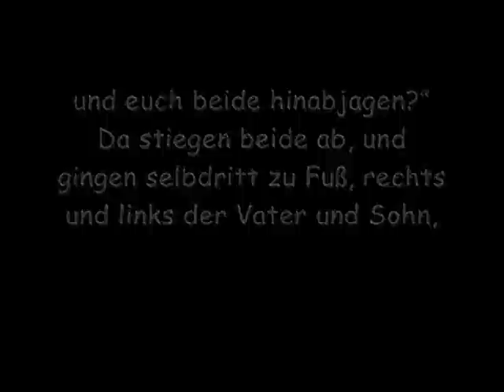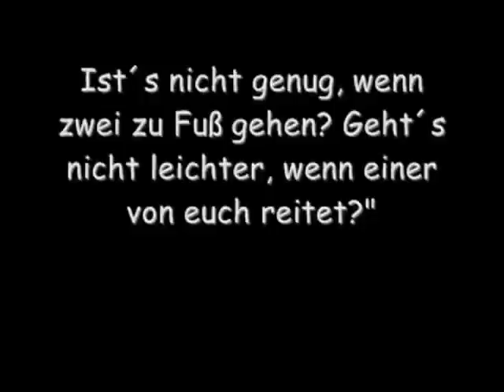Ein seltsamer Spazierritt (Teil 1)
Endlich. Der langersehnte Film der Seminarfachgruppe mit dem Jungen, des Jahrgangs 13, des Graf-Stauffenberg Gymnasiums.
7 Leute fertigten in mühevoller Kleinarbeit dieses Werk mit dem Titel ,,Ein seltsamer Spazierritt´´, nach einer Vorlage von Johann-Peter Hebel an und beglücken den Zuschauer mit noch nie dagewesenen Filmkompositionen. Viel Spaß.
Teil 2 findet ihr in meinen Profil.